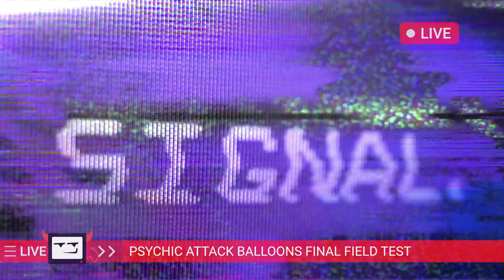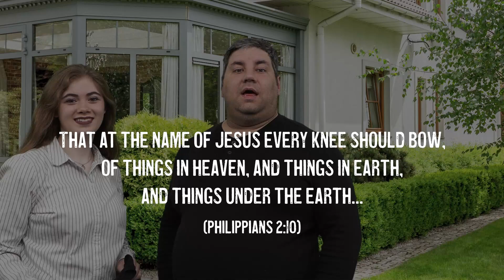How to Prevent Psychic Attacks (Wicked Wiles embarrassed LIVE on the air!)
When top sales demon and high-ranking deceiver Sludgemire decides to test the Wicked Wiles Shopping Network's "new and improved" Psychic attack balloons on an unsuspecting granny, things don't go quite as planned... Witness the epic fail LIVE!